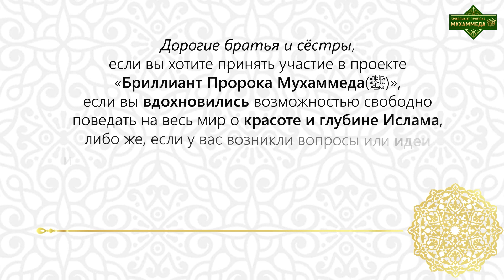Любовь к Пророку (ﷺ) помогает нам становиться лучше. Рафиля Гимазова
В гостях у проекта преподаватель Российского исламского института, кандидат исторических наук — Рафиля Гимазова.

В данном выпуске  затрагиваются следующие вопросы:
00:00 Вступление.
00:10 Что такое Ислам?
00:53 Что является объединяющей силой в нашем мире?
02:55 Как я пришла в Ислам?
05:43 Что означает быть мусульманином?
06:24 Чего должен остерегаться мусульманин?

Проект «Бриллиант Пророка Мухаммеда(ﷺ)» – это международный волонтёрский проект, цель которого популяризация Ислама во всём мире! Это мусульманский проект, реализуемый самими мусульманами на благо Ислама. Это открытая площадка для всех мусульман, с которой мусульмане могут поведать миру о настоящем Исламе. В рамках этого проекта устами самих мусульман (как священнослужителей, так и простых мусульман) до мировой общественности доносится правдивая информация о реалиях Ислама. Воистину, данный проект – это проект всех мусульман! И каждый мусульманин, небезразличный к судьбе Ислама, может стать частью этого процесса, ИншаАллах угодного Всевышнему Аллаху! Ибо Пророк Мухаммед(ﷺ) сказал: «Если Всевышний Аллах посредством твоих действий или слов приведёт к Истине хотя бы одного человека, то это ценнее всего того, что солнце освещает своими лучами».

Дорогие братья и сёстры, если вы хотите принять участие в проекте «Бриллиант Пророка Мухаммеда(ﷺ)», если вы вдохновились возможностью свободно поведать на весь мир о красоте и глубине Ислама, либо же если у вас возникли вопросы или идеи и предложения по развитию проекта всех мусульман, то, пожалуйста, пишите на нашу почту: